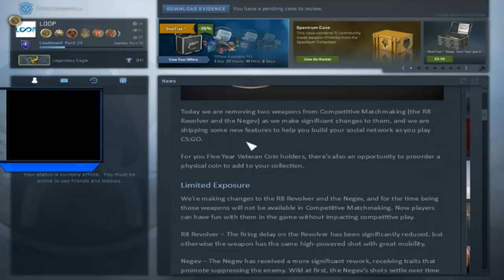BEST OF Lo0p_ -PARTIAL BLIND(SUPPORT BY ANOMALY,mOE,SPIDII...)-CSGO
HI,I made this video for knowledge!

I upload these cs:go highlights videos to feature and promote upcoming Twitch Streamers. If you're the owner of any of the clips in this video and would prefer if it wasn't featured, then feel free to contact me via email or leave me a message on twitter. I'll response quickly and get the video removed asap.

Use my code on csgo-case.com,NOOBSCASE

my name is Adam "Loop" B. I enjoy playing a lot of csgo, I generally stream csgo everyday for as much as I can. I am currently playing for the team "Exit Fraggers" in ESEA Open. I reached SMFC a while ago and started playing ESEA seriously in early 2015.

I suffer from an extremely rare genetic condition called HSAN type 2, which basically means I am unable to feel pain. (excluding the aids i get in my esea pugs) This disease has led to lots and lots of issues for me. Including the removal of all but 3 of my teeth, the loss of half my nose, being legally blind and deaf to the point where I use hearing aids. Lots of fractures, wounds, random injuries etc. Despite all of this, I still try to keep a positive attitude and be nice to anyone I meet in game or in my chat. And I hope you do too :)

To read more about my condition, read an AMA i did on reddit.